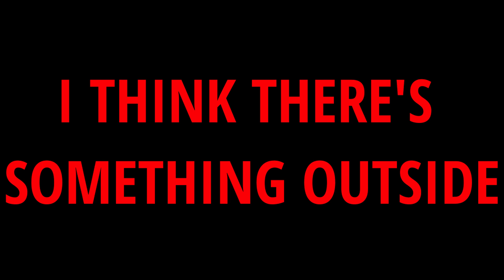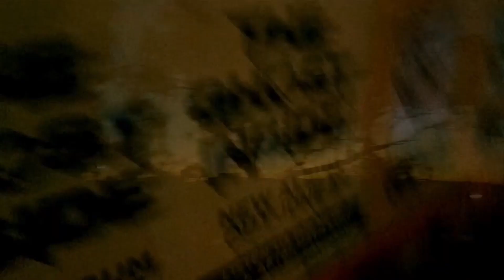Eaten By The Drums (full visual album)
Tracklist:
0:00 New Intro
4:55 Willy Wonka
6:33 This Part 1
10:53 Inside This
13:55 Outside
17:46 For Want of Pouring Rain
21:15 Drum Song
27:00 Pioneer To The Falls (Interpol Cover)
30:21 Words
32:22 On The Way
36:30 Forest Dance
41:23 Wither, Rhythm I
44:15 Skyscraper I
47:59 Skyscraper II